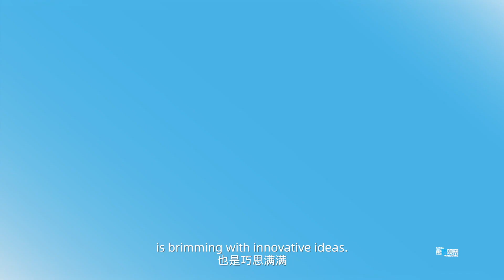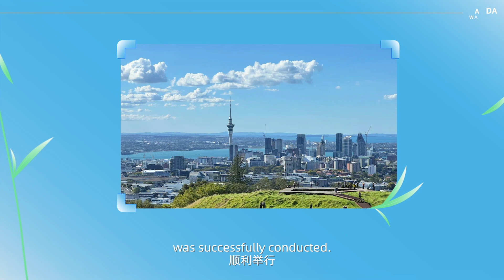International Horticultural Exhibition 2024 Chengdu has officially kicked off.